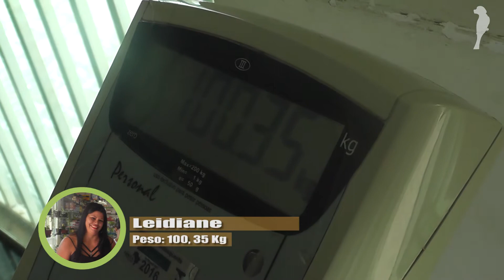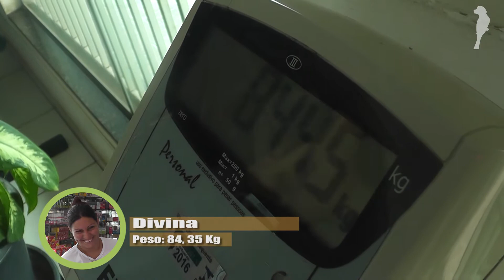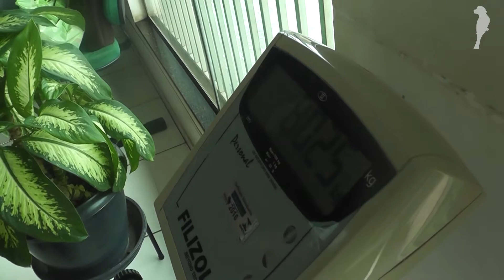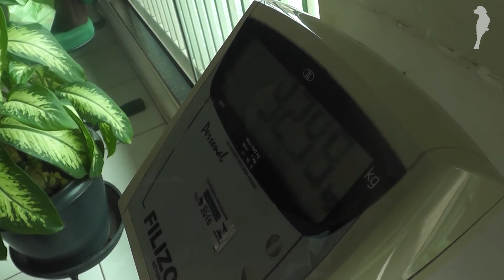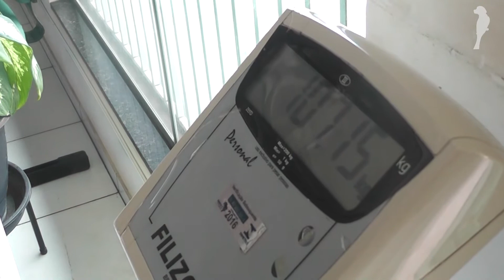REALLITY SHOW "EMAGREÇA JÁ"